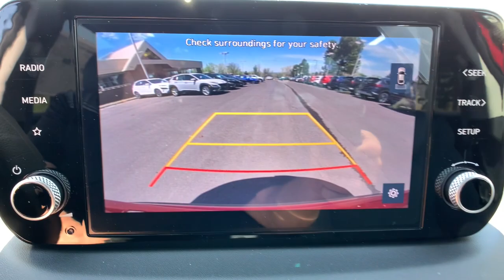2023 Hyundai Santa_Fe Westminster, Commerce City, Thornton, Denver, Wheatridge PH569877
Calypso Red New 2023 Hyundai Santa_Fe SE available in 10450 Federal Blvd., Westminster, Colorado at Foundation Hyundai Westminster. Servicing the Westminster, Commerce City, Thornton, Denver, Wheatridge, CO area.

THIS VEHICLE NICELY EQUIPPED WITH : Option Group 01 18 x 7.5J Alloy Wheels 4-Wheel Disc Brakes 6 Speakers ABS brakes Air Conditioning Alloy wheels AM/FM radio Apple CarPlay & Android Auto Auto High-beam Headlights Axle Ratio: 4.081 Brake assist Bumper Applique Bumpers: body-color Cargo Cover/Screen Cargo Net Cargo Tray Carpeted Floor Mats Delay-off headlights Driver door bin Driver vanity mirror Dual front impact airbags Dual front side impact airbags Electronic Stability Control Exterior Parking Camera Rear First Aid Kit Four wheel independent suspension Front anti-roll bar Front Bucket Seats Front Center Armrest Front reading lights Fully automatic headlights Illuminated entry Low tire pressure warning Occupant sensing airbag Outside temperature display Overhead airbag Overhead console Panic alarm Passenger door bin Passenger vanity mirror Power door mirrors Power steering Power windows Radio: AM/FM Display Audio Rear anti-roll bar Rear seat center armrest Rear window defroster Rear window wiper Remote keyless entry Security system Speed control Speed-sensing steering Split folding rear seat Spoiler Stain-Resistant Cloth Seat Trim Steering wheel mounted audio controls Tachometer Telescoping steering wheel Tilt steering wheel Traction control Trip computer and Variably intermittent wipers.brbrbr2023 Hyundai Santa Fe SE Calypso Red AWD 8-Speed Automatic with SHIFTRONIC 2.5L I4brbrRecent Arrival!brbrbrVehicle includes Foundation Colorado Package which includes: ELO GPS $399 for 1 year of Service 1 Year Interior/Exterior Protection $399.00. Price includes $699 D&H and does not include TT&L and Colorado Package or dealer accessories. Foundation Discount included all applicable rebates*